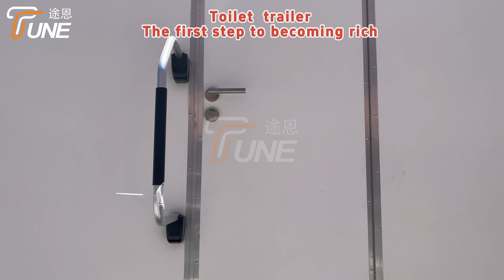Portable toilets, toilets, portable toilets, restroom trailers, portable toilet trailers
Portable toilet trailer, uxury bathrooms ,support batch customization, with long term export experience.